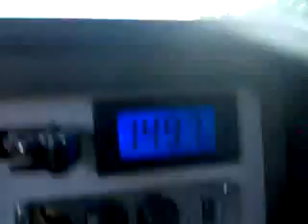Massive audio nano 4000d on 4 DD 12s